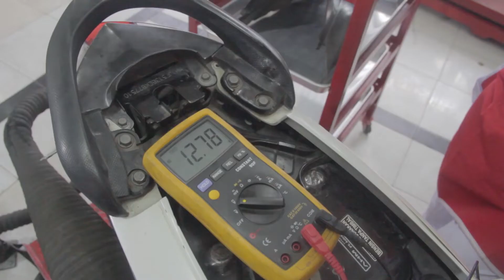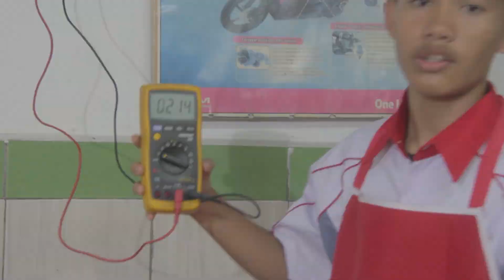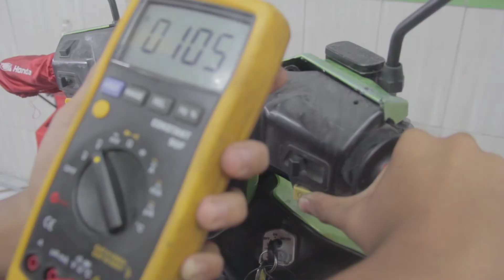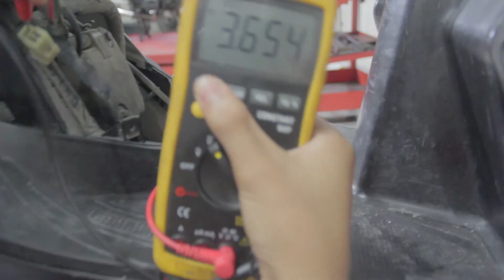VVC SISWA SMK TAHUN 2022 || SMK PAB 1 Helvetia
Channel ini berisikan tentang kegiatan-kegiatan SMK PAB 1 Helvetia.